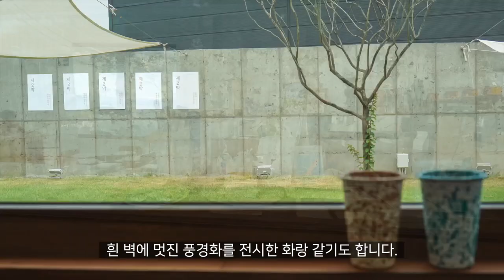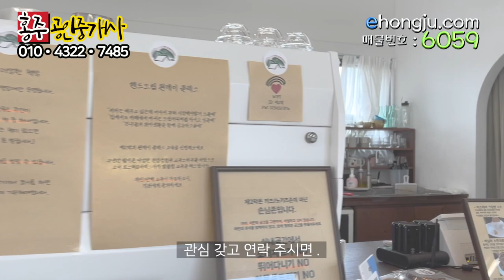카페 매매, 제2막 커피숍 매물, 충남도청 내포 혁신도시 인근. 수익 좋은 카페, 배후도시 충남도청 내포 혁신도시, 삽교읍 소재지, 덕산면소재지 , 덕산온천 관광단지, 백종원시장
00:00 도입부
00:10 상호
00:46 카페기획의도
00:58 카페위치
01:47 카페교통등주변여건
03:24 카페외부퐁경
06:25 카페내부풍경
08:50 카페사장제안
09:40 대략적토지경계방위
10:12 카페매도금액

상호 : 홍주공인중개사사무소
대표공인중개사 : 백영해
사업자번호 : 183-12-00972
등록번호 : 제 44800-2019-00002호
사무실 도로명 주소 : 충남 홍성군 홍성읍 의사로 72번길 16 1층

물건요약
보는 이는 그냥 단조롭게 보이지만
"디자인은 더하기가 아닌 빼기다"
이 철학으로 설계부터 완공까지 설계 시공사와 많이 부딪히면서  지었고
카페 외부 내부와 잘 어우러지는 조경을 위해 손수 나무, 잔디 심어 완공
"사진은 권력이다"
사진빨 좋은 카페! 맛은 더욱 좋아요!

* 토지 환경 *
-- 면적 1,041평방미터(약 315평) 계획관리지역 1필지의 대지
-- 건물 : 164제곱미터(약 50평)의 단층 근린생활 시설

 -- 면사무소, 초등학교  등 면소재지 차량 5분 이내
-- 중, 고등학교, 충남 도청 등 내포신도시 차량 10~15분
-- 예산 톨게이트 15분
-- 보부상촌 등 덕산 온천관광단지 차량 10분 내외

* 주변 환경 *
 -- 덕산면 소재지, 삽교 읍소재지, 내포 신도시, 덕산 온천 관광단지 등 모두 차량 10~15분 정도
   . 배후에 중소 도심(충남도청신도시, 덕산면, 삽교읍)이 있어 접근성 좋음
   . 큰 통창을 통해 내다 보는 풍경이 4계절 모두 예쁜 곳
  . 이웃한 곳에 커피숍 한 곳 더 있으나, 한 곳만 있는 것보다는 좋은 환경
  .  왕복 2차선 도로에 바로 접해 있어 접근성 좋음

--- 2차선 도로변 봄 벚꽃 가로수의 장관을 내부에서 시원한 통창을 통해 볼 수 있음
 . 카페 후정쪽의 너른 밭은 계절마다 달리 심는 작물에 따라 풍경이 다양해짐

-- 젊은 사장님 내외가 감각적이고 깔끔하게 운영하는 커피숍입니다.
 . 커피와 밀크 티 등의 맛에 대해 충분히 자부심을 가질 만큼 향과 맛이 좋습니다.
.  건물 직접 짓고 카페 오픈하면서 받았던 대출을 채 2년이 안된 기간에 상당히 많이 상환했답니다.

--- 대출 상환 금액, 수익률 등은 직접 연락 주시면 안내해드리겠습니다.
-- 매입 후 운영에 필요한 노하우는 충분한 기간을 가지고 전수해주신다고 약속하셨습니다.

* 홍주공인중개사에서 매입 하는 분을 위한 특별한 사후 서비스
  인스타그램 구축, 웹사이트 구축 ( 인스타 연동 웹사이트 구축 무료